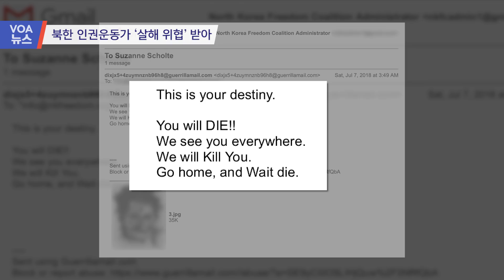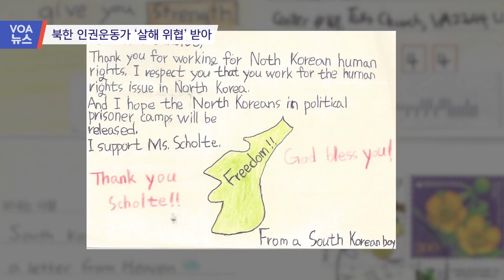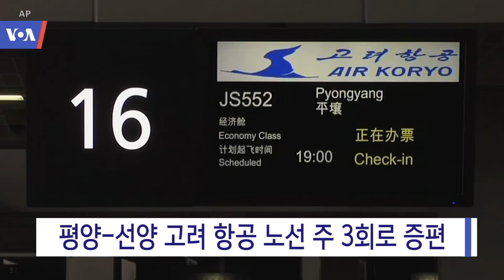[전체보기] VOA 뉴스 8월 9일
“북핵 폐기 진전”…볼튼은 ‘압박’ / 북한 인권운동가 ‘살해 위협’ 받아 / 구테흐스 “비핵화 위해 대북 제재 유지” / 평양-선양 고려 항공 노선 주 3회로 증편 / 한국 국민 89% 북한 비핵화 때까지 제재